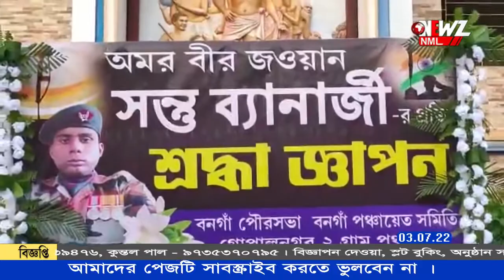গান স্যালুটের মাধ্যমে গোপালনগরের বীর সন্তান কে শেষ বিদায় ৷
গান স্যালুটের মাধ্যমে গোপালনগর ব্যারাকপুরের বীর সন্তান কে শেষ বিদায় ৷বনগাঁ শ্মশানে শেষকৃত্য সম্পন্ন হলো রবিবার৷ শহীদ জওয়ানের বাড়িতে সাংসদসহ বিভিন্ন রাজনৈতিক দলের নেতৃত্ব।